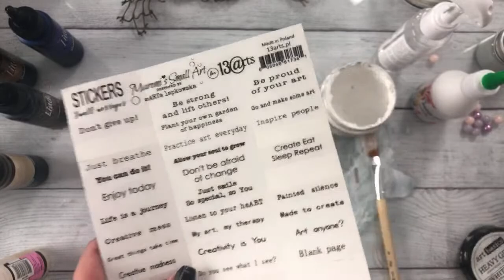🎬 Live Stream YouTube Hop April 11th 2020 - Mixed Media Brush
Hello and welcome to another fantastic day of Youtube Livestreams. We have a line up of amazing artists and this week’s theme is Paint Brushes.

Hop along with us to get inspired!

Here are the links to all the channels in case you get lost (All times are in PST)

Thank you so much for joining us today!! Enjoy the Hop

for upcoming Mixed Media Classes and my Personal Blog

⭐ Scroll down for the specific list for this video ⭐

Please keep in mind that if Scrapbook.com doesn't sell a specific item I try my best to find a good alternative that they do sell.

• Sizzix - Glue Gun Sticks - 8 Inches - Clear - 20 Pack

• Prima - Finnabair - Art Basics - Mixed Media Silicone Brush - 1 Inch

• Prima - Finnabair - Art Basics - Heavy Body Gel - 8.5 Ounces

• Prima - Finnabair - Art Basics - Soft Matte Gel - 8.5 Ounces